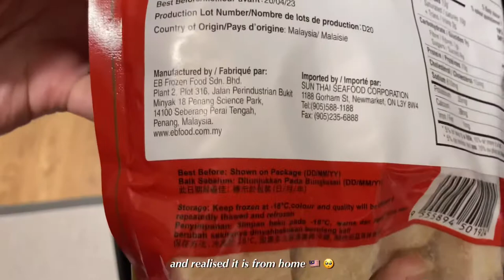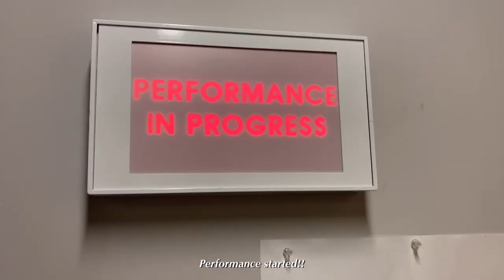Music Student in Canada | Performance week 🎹 hanging out with friends, my everyday life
Hello guys!

It has been a pretty busy term! I’m juggling between a lot of stuffs but I will still try my best to film and record them down, as I’d really love to have all these wonderful memories being kept. I will definitely try to share my life here in Canada as much as I can!

All the best for life, everyone! 💪

Bread (Prod. by Lukrembo)